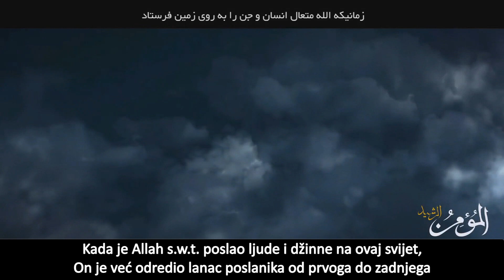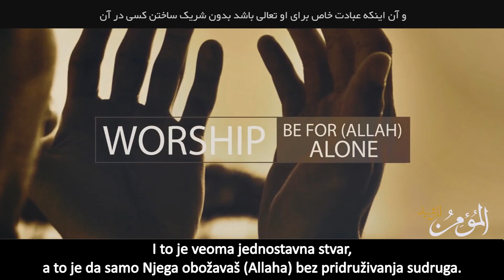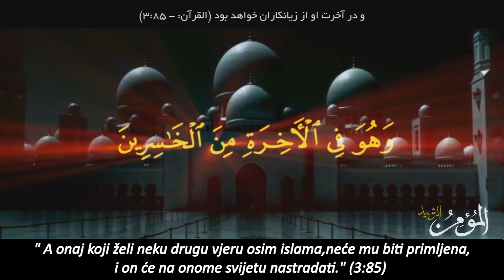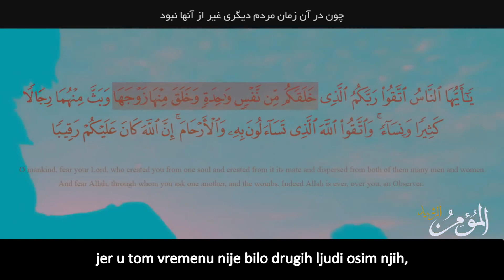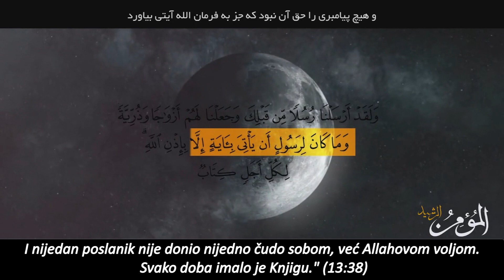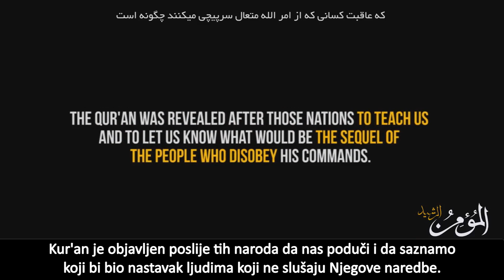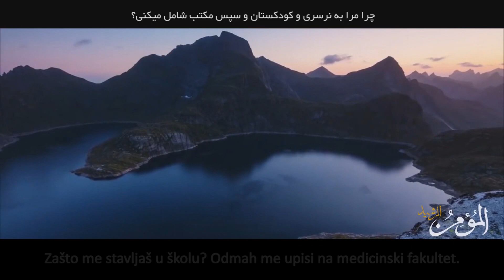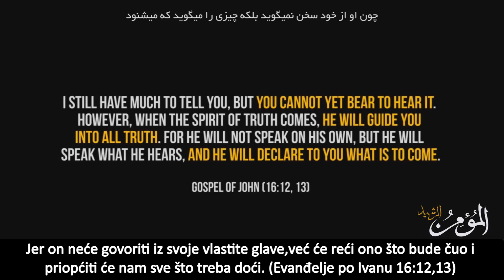Zašto je Kur'an objavljen tako kasno a ne na početku?